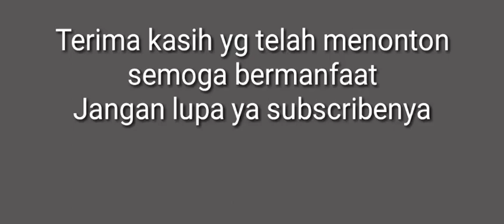DIANA-KOES PLUS--TUTORIAL MELODI LAGU DIANA ( KOES PLUS ) - GUNAWAN WIBAWA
LAGU DIANA DI POPULERKAN OLEH KOES PLUS